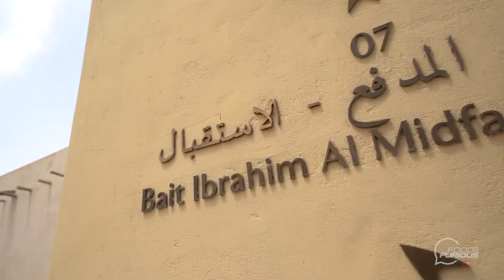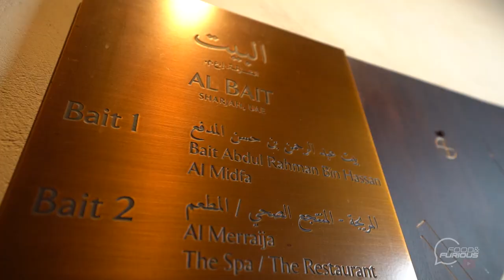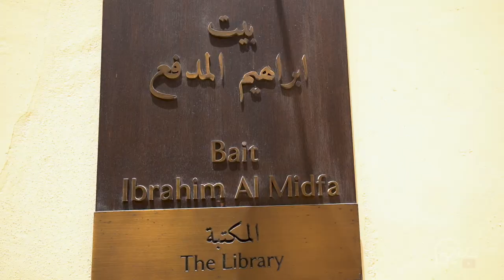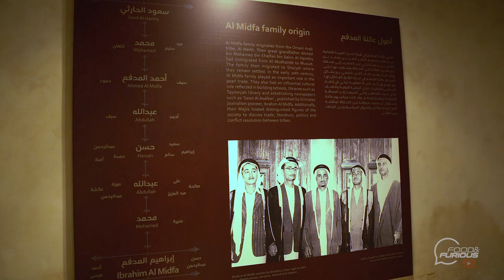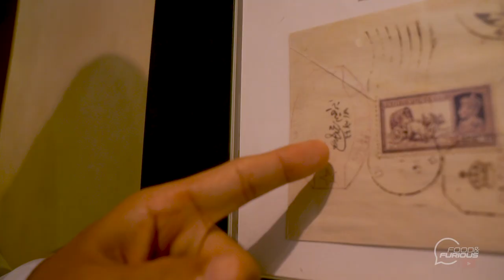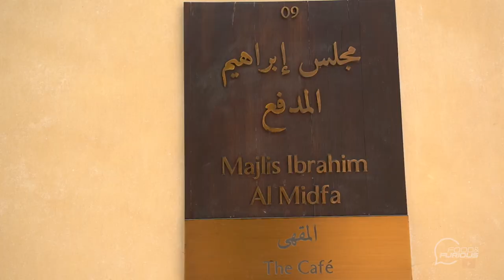A luxurious restored heritage retreat in the heart of Sharjah • The Chedi Al Bait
Join us as we kick off Season 4 with a unique and historically rich hotel in sharjah UAE.
The Chedi Al Bait is a testament to the careful restoration and refurbishment carried out by Shurooq, therefore preserving the memory of Sharjah's first-ever post office, while bringing a homely feel accessible to the public with a legion of luxury.

Fatima from The Chedi Al Bait takes AJ on a memorable tour that includes a rich library and museum, followed by a lavish lunch at the in-house Arabic restaurant where they are served with Chef Naima's modern take on Middle Eastern cuisine and a visit for tea to what was the pioneer Ibrahim Al Midfa's Majlis.

About Food x Furious YouTube Series:
@option1live brings you the most amazing food experiences from the deepest corners of UAE while making it a fun engaging experience for our viewers. We will take you to restaurants, drive-thrus, street foods eateries hidden-gems, and hangouts all throughout UAE, and in time across the world. With a lot of fun & tongue twisters, our hilarious approach and different perspectives; our host Ahmed Al Hashimi & his guests shall guarantee you that each episode will make you laugh until your stomach hurts while you discover the best our region has to offer.

things to do in sharjah
top 10 things to do in sharjah
where to eat in sharjah
where to eat in uae
the chedi al bait sharjah
heart of sharjah
uae luxury resort
luxury hotel in sharjah
best hotel in sharjah
restaurants in sharjah
historical restoration
explore
hotels in sharjah
emirati food